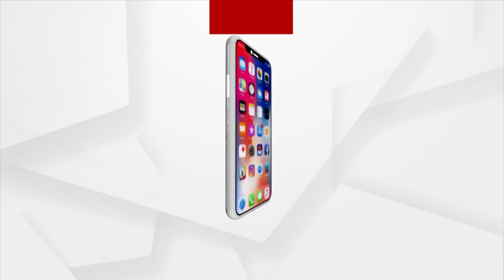Watch Argus News 'Rok Thok' On Puri Srimandir 'Ratna Bhandar'